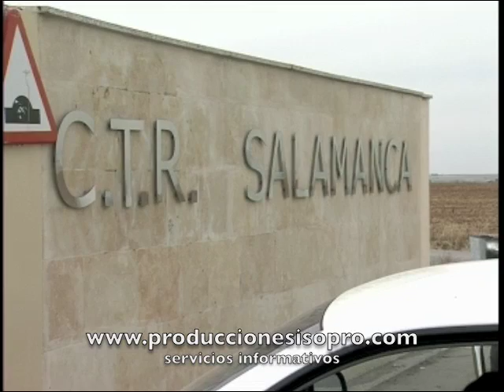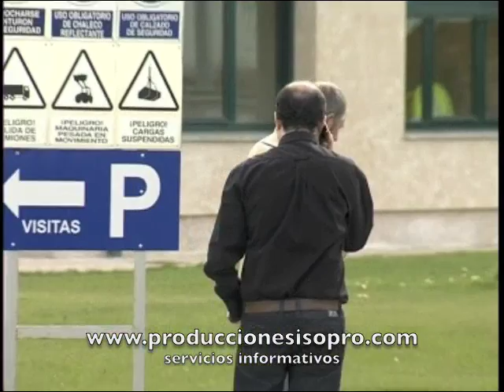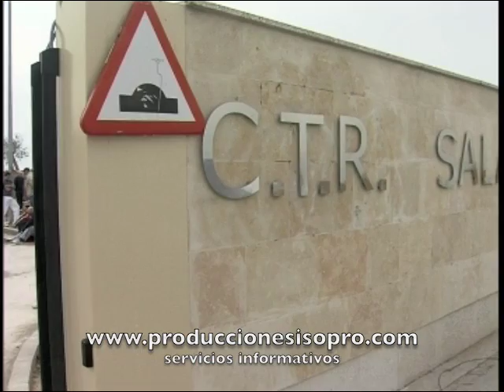Fallece un joven de 26 años al caer de una altura 12 metros en el CTR Gomecello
El CTR de Gomecello acumula denuncias ante la Inspección de Trabajo por sus deficiencias
El sindicato UGT solicita a las administraciones "una clara revisión de los posibles riesgos, su inmediata subsanación o en su caso la clausura de la planta de residuos" tras el fallecimiento de un joven de 26 años al caer desde diez metros hasta una arqueta. CSI-F se suma a la petición de más seguridad
La muerte de un joven de 26 años en accidente laboral en el Centro de Tratamiento de Residuos (CTR) de Gomecello ha llenado de dolor a los trabajadores, en torno a un centenar, que realizaron ayer un paro en señal de protesta, pero también ha despertado el espíritu reivindicativo. Así, exigen más medidas de seguridad después de que A.R.L. se cayera a una arqueta desde diez ...